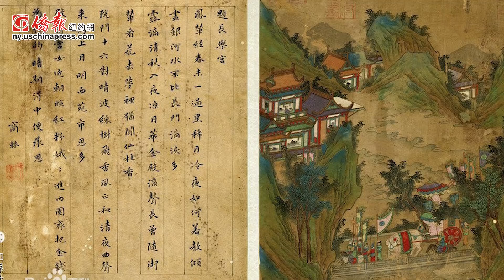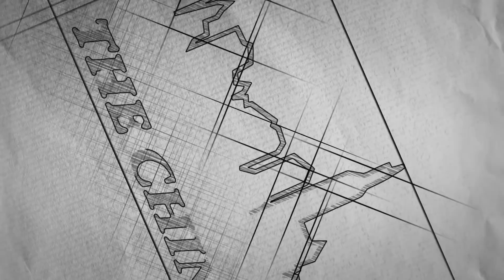【做客侨报：王生南】师从百家独创一格的金碧山水大师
王生南曾师从名家俞子才、苏春生两位前辈，在他们指导下，一边面向传统，一边面向生活，以“师从百家独创一格”为追求。他的作品气势磅礴，章法严谨，色彩丰富，所画青绿山水纯净和谐。他自上世纪90年代末开始专攻金碧山水，先后创作完成了长334厘米、宽72厘米的《江山揽胜图卷》，以及后来历时四年创作的《太行金秋图》等一系列大型经典作品，奠定了他在金碧山水画领域的地位。